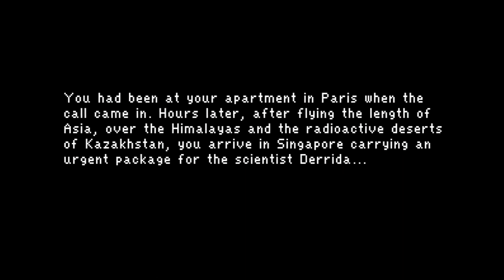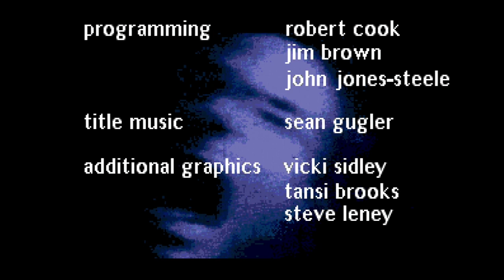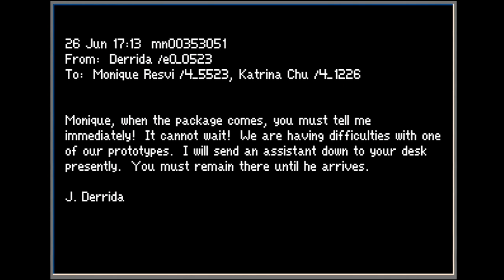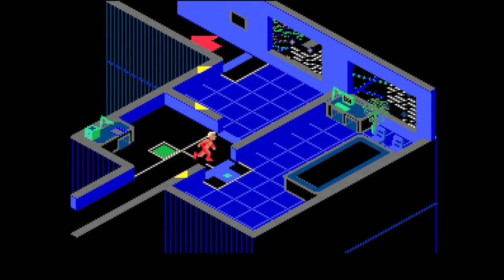Atari ST, D/Generation, intro and gameplay (Real Hardware)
Nice action adventure with isometric graphics!
There's no "game over" if you loose all your lifes. You will restart at the beginning of the actual floor again.

You need a joystick with good diagonal movement for this. ;-)

0:00 Intros, demos and credits
4:00 First level (floor 80)
15:15 Second level (floor 81)

Hardware: Atari 1040STE (4MB, Micro-Ultrasatan, Gotek drive), Win10 Laptop, OSSC, Startech USB3HDCAP
Software: OBS Studio, Shotcut